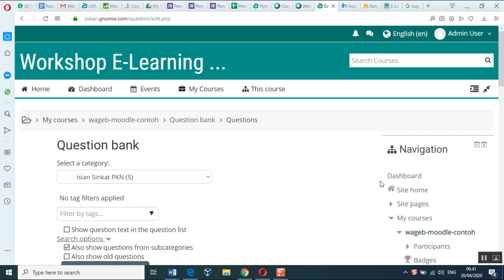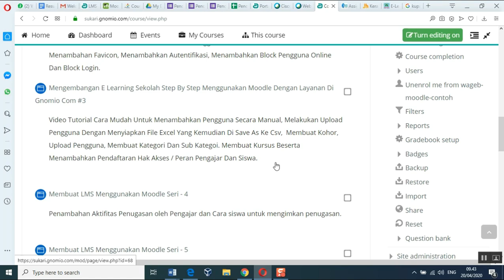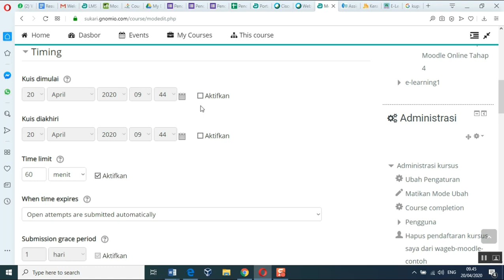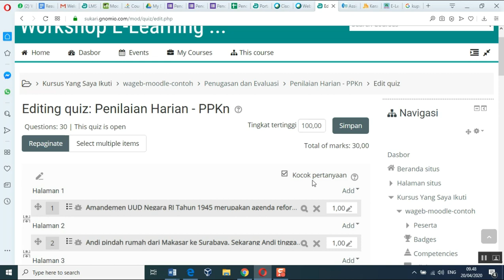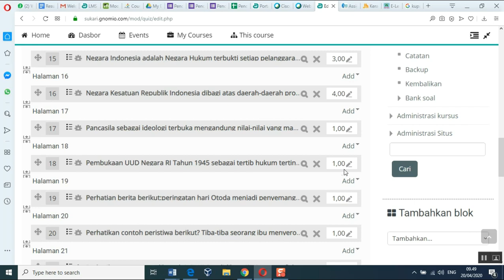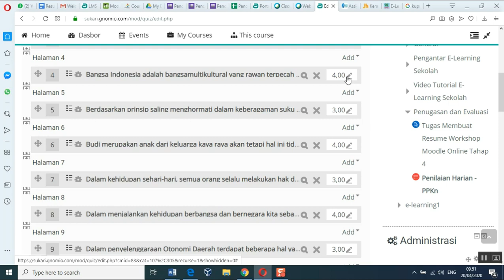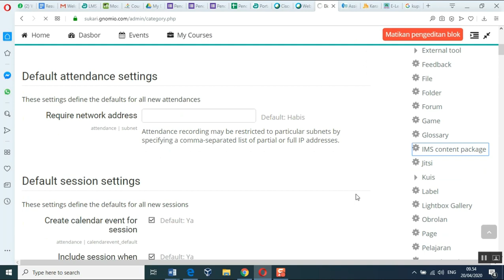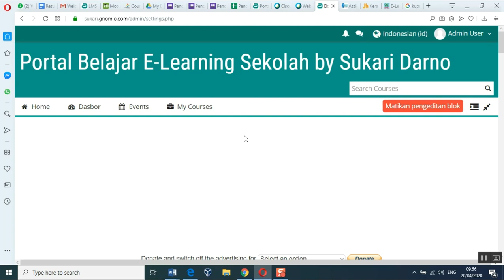Membuat LMS Menggunakan Moodle Seri 9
Mengelola Bank Soal yang ada dan menambahkan ke dalam kuis agar siap di gunakan dalam Penilaian.